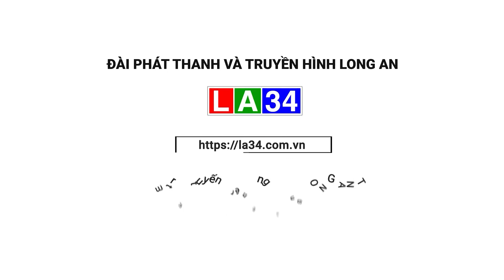Quan tâm giáo dục truyền thống cách mạng, lòng yêu nước cho thế hệ trẻ | LONG AN TV